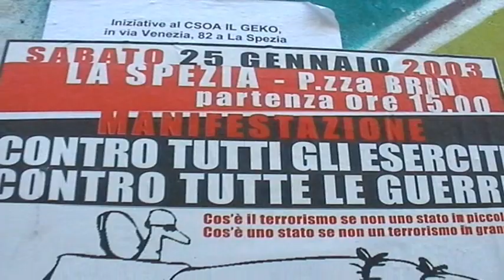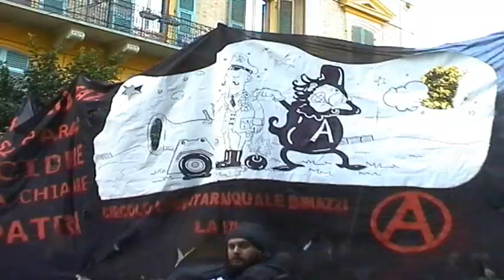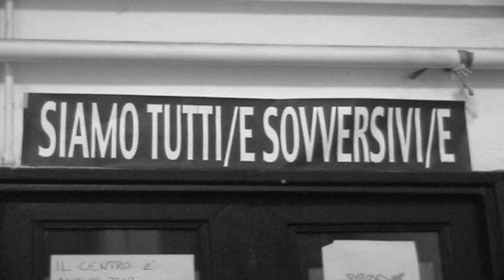NiKOTiNA LiVE AL GEKO 2003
Concerto live dei Nikotina, gruppo AnarcoPunk di Firenze, presso il centro sociale ''Geko'' il 25 gennaio 2003 alla Spezia nella giornata della manifestazione Antimilitarista svoltasi alla Spezia.
Al min 4.30 le immagini della manifestazione.